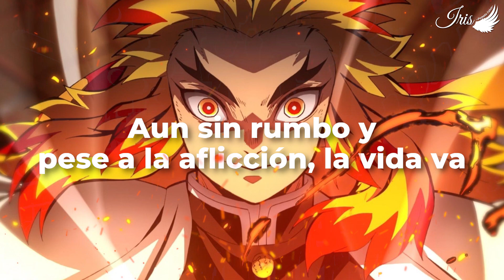Demon Slayer : Kimetsu no Yaiba Season 2 Opening - LiSA / Akeboshi Cover Español [TV Size]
Del anime Demon Slayer (Kimetsu no Yaiba), Akeboshi, cover español en versión TV Size.

☆𝑪𝒓é𝒅𝒊𝒕𝒐𝒔 | 𝑪𝒓𝒆𝒅𝒊𝒕𝒔 ☆
• Voz, Adaptación al español y Edición de Video: @IrisPamelaCalvo
• Instrumental: @JonatanKing

☆𝑳𝒆𝒕𝒓𝒂 | 𝑳𝒚𝒓𝒊𝒄𝒔☆

Cae el sol anaranjado en su prisión
Sus ruedas, ¿hasta dónde avanzarán?
En el caos nocturno de la tempestad
El eco de nuestra voz se escucha

La luz de mi deseo la encenderé
Del sueño de mi corazón me despojé
Voy por una ruta en blanco

En el cielo oscuro el lucero del alba nos señaló
Con toda fuerza hacia el futuro para no flaquear
Por eso nos despediremos del amable y cruel ayer
Aún quedan lágrimas, pero no dejamos de correr

Aun sin rumbo y pese a la aflicción, la vida va
A extender sus manos hacia donde está la luz
Elevaremos hasta el cielo una oración, nuestras voces
Para que puedan ir y llegar a ti